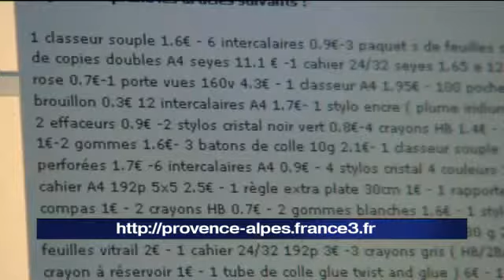Achat de fournitures scolaires par internet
Pour échapper au stress de l'achat des fournitures scolaires de la rentrée, une société marseillaise porpose ses services en ligne